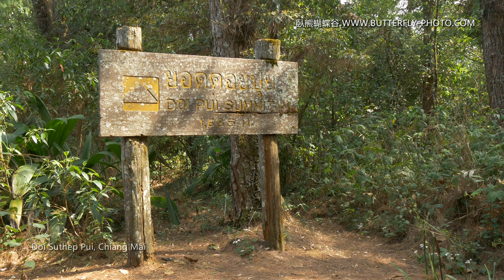Butterfly Puddling in Northern Thailand